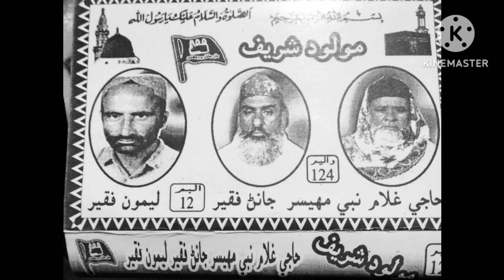sadqo wajans aayo haji ghulam nabi mahesar haji janan faqeer and haji leemo faqeer